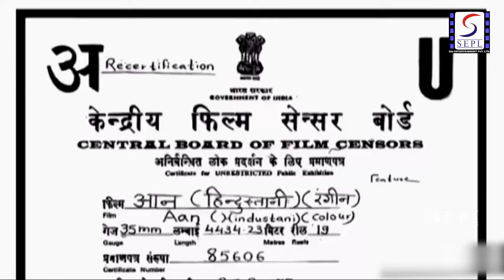Aan (1952) | आन - HD Full Movie | Nadira | Dilip Kumar | Prem Nath | Nimmi | Mukri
Watch Aan 1952 (HD) Hindi Full Length Movie. Features Dilip Kumar, Nimmi, Premnath, Nadira & Others. Directed by Mehboob Khan, Produced by Central Studios, Music by Ghu

Aan - Blockbuster movie Aan is story of a royal family and Dilip Kumar who plays role of a peasant Jai Tilak. Dilip takes up challenge of taming Princess Nadiras horse and falls in one sided love with her. Prince challenge him to compete with him in fencing and Jai wins that challenge as well. Dilip Kumar kidnaps and sets out to gain her love by taking her into his village and forcing her to live as a peasant girl. Watch this movie to find out more.